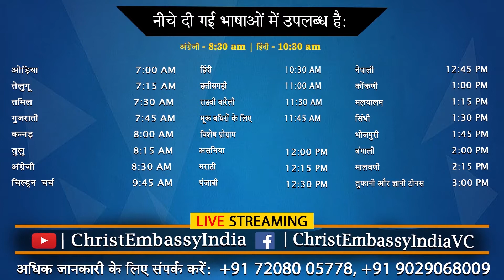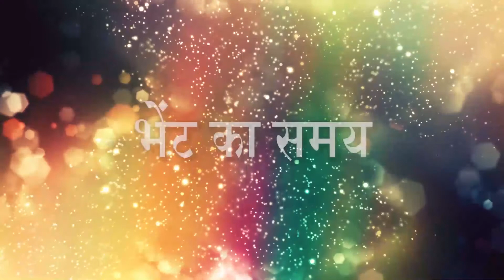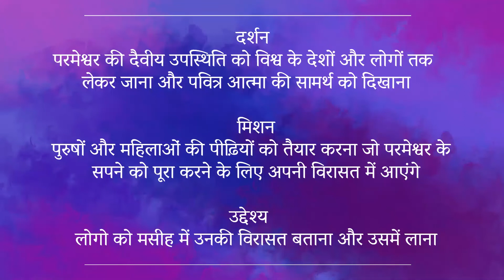सत्यनिष्ठा : हिस्सो 1 | 1:30 PM | Sunday Sindhi Live Church | 4th July 2021 | Christ Embassy India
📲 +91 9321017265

Bank Details:
IFSC- UTIB0001572.

IFSC- SBIN0011754.